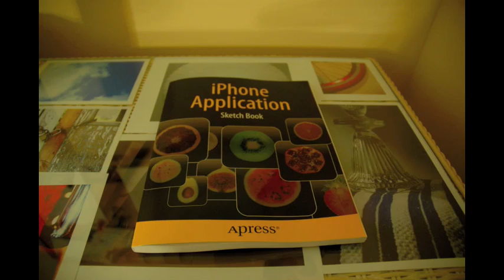iPhone Stencil and iPhone Sketch Book Stop motion Video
iPhone Stencil and iPhone Sketch Book Stop motion Video created by my daughter Alyssa Kaplan.